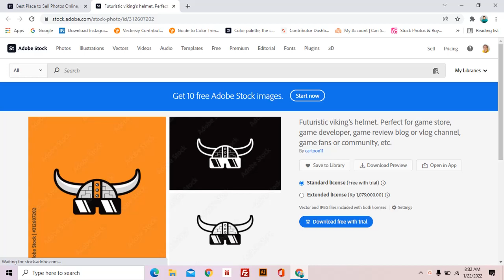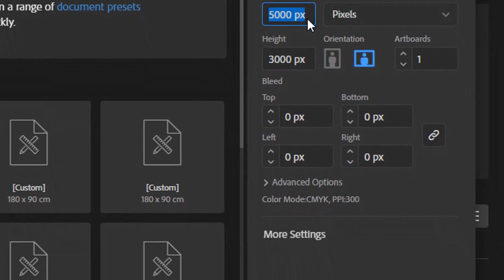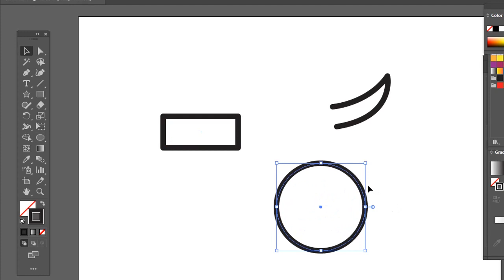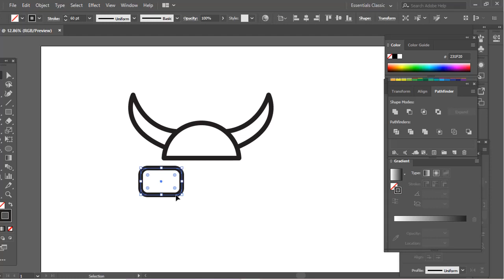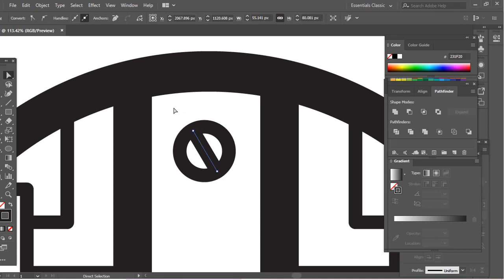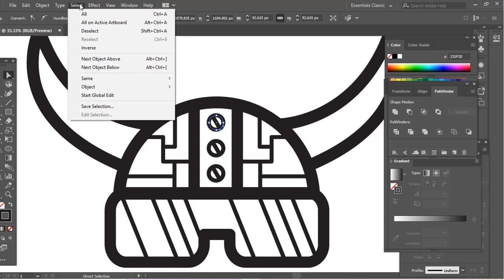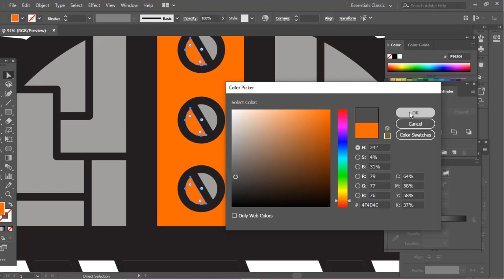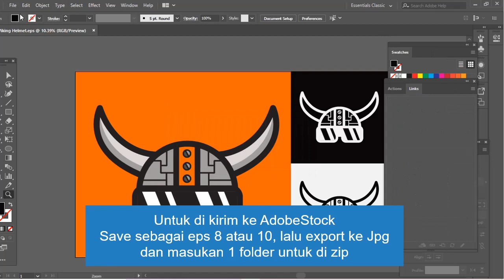SEKALI LANGSUNG PAYOUT | Vector 'ku yang Laku di Adobe Stock - Inspirasi Shutterstock Contributor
☕ Merasa Terbantu? Mau Traktir Saya Kopi? ⤵️
Reka ulang yang di sertai tutorial desain vector asset logo yang laku di adobe stock, sekali terdownload langsung payout. Relevan bagi kamu yang mencari inspirasi seputar shutterstock contributor, cara jual vector di shutterstock, cara jual vector di adobe stock dan microstock agency lainnya.

Rekomendasi Terkait!

Tempat Termudah Jual Vector!

CHAPTER
00:00 Konsep dan Target Market
01:05 Setting Ukuran dan Format Warna
01:48 Tools Sederhana Untuk Membuat Logo
06:13 Inspirasi Membuat Detail
09:24 Mengisi Warna Secara Cepat dan Mudah
11:55 Cara Sederhana Membuat Shading
12:42 Kesimpulan & Timelapse Cara Save